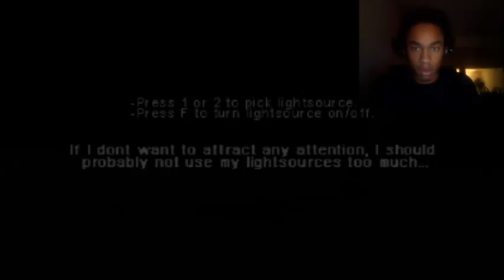Lights and Shadows | GIRLY SCREAMS AND JUMP SCARES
Welcome Every one to Lights and Shadows  an indie horror game that it one of the most terrifying games ive ever played. if you like for to give this another shot then let me know down in the comments below
if you enjoyed this video then pleas hit the thumbs up button it really does help!!!